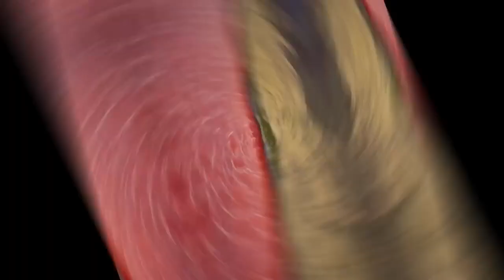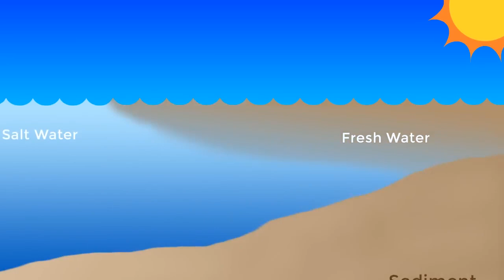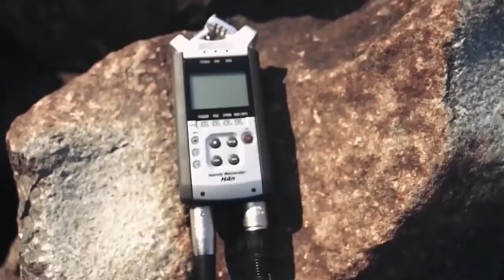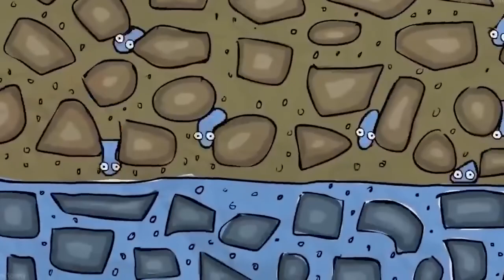Unveiling Nature's Wrath: The Top 10 Most Treacherous Natural Phenomena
Description:
🌍 Brace yourself for a journey into the heart of nature's fury as we unveil the top 10 most dangerous natural phenomena on Earth! From towering tsunamis to fiery volcanoes, join us as we explore the awe-inspiring power and terrifying beauty of these incredible forces of nature.

🔥 Witness the raw power of volcanic eruptions as molten lava spews from the earth's core, engulfing everything in its path. Feel the ground shake beneath your feet as earthquakes unleash devastating destruction, leaving cities in ruins and lives forever changed.

🌪️ Experience the wrath of tornadoes as they tear through landscapes with unstoppable force, obliterating everything in their wake. Marvel at the breathtaking yet deadly beauty of lightning storms, where bolts of electricity illuminate the sky with dazzling displays of nature's fury.

🌊 But perhaps most terrifying of all are the colossal waves of tsunamis, capable of wiping out entire coastlines in a matter of moments. Join us as we delve into the science behind these catastrophic events and uncover the secrets of their immense power.

💨 Whether you're a thrill-seeker seeking adventure or simply curious about the awesome power of nature, this video is not to be missed.

It's Okay To Be Smart
PBSIt's Okay To Be Smart

Vsauce
National Geographic
Discovery Channel
BBC Earth
PBS Nature
Science Channel
Nat Geo Wild
Smithsonian Channel
Nova PBS
The Nature of Things
BrainStuff
SciShow
TED Talks
MinuteEarth
Veritasium
Kurzgesagt – In a Nutshell
TED-Ed
Brave Wilderness
AsapSCIENCE
Earth Unplugged
SciShow Space
Deep Look
BrainCraft
The Royal Institution
Life Noggin
PBS Idea Channel
PBS Infinite Series
PBS Game Show
PBS Origin of Everything
Journey to the Microcosmos
PBS Eons
Physics Girl
PBS Terra
PBS Digital Studios
SmarterEveryDay
SciShow Psych
PBS Food
PBS Digital Studios - Reactions
It's AumSum Time
PBS SoCal
PBS KIDS
PBS NewsHour
PBS Documentary
PBS Space Trek
PBS Infinite Transmissions
PBS Infinite Art
PBS Universe
PBS Great Big Story
PBS Extra Credits
PBS Cineverse
PBS I Idea Channel
PBS Game Show – Deep Dive
PBS Infinite Explorers
PBS Engineering
PBS Culture Crash
PBS Science Time
PBS Body Matters
PBS Physics Matters
PBS Earth Matters
PBS Chemistry Matters
PBS Cosmos Matters
PBS Time Matters
PBS Mind Matters
PBS Society Matters
PBS Brain Matters
PBS Nature Matters
PBS Space Matters
PBS Universe Matters
PBS Ocean Matters
PBS Planet Matters
PBS Environment Matters
PBS Wildlife Matters
PBS Climate Matters
PBS Weather Matters
PBS Energy Matters
PBS Technology Matters
PBS Innovation Matters
PBS Future Matters
PBS Health Matters
PBS Wellness Matters
PBS Life Matters
PBS Humanity Matters
PBS Ethics Matters
PBS Society Matters
PBS Culture Matters
PBS History Matters
PBS Tradition Matters
PBS Heritage Matters
PBS Art Matters
PBS Music Matters
PBS Film Matters